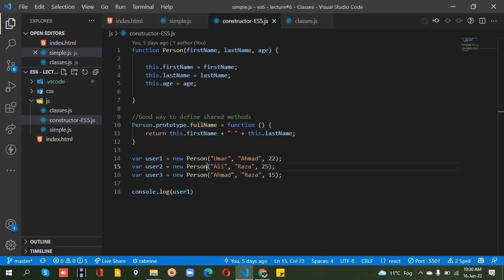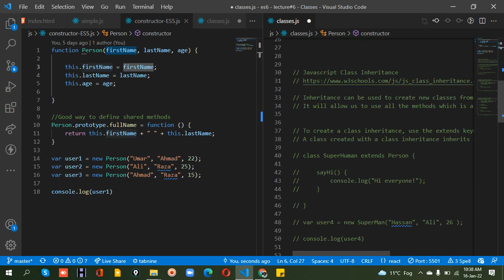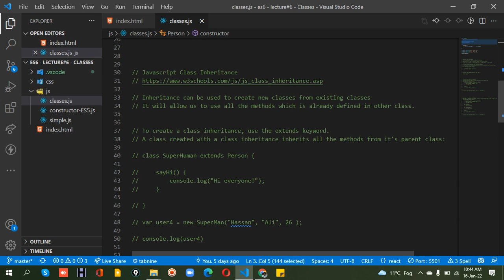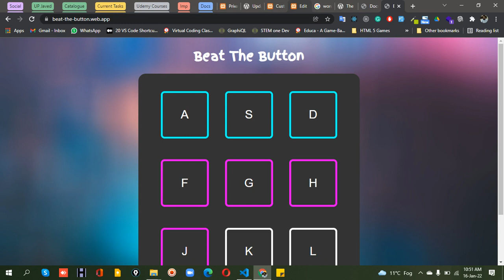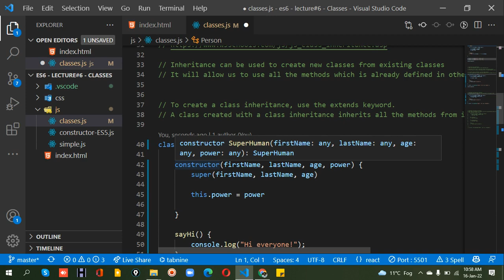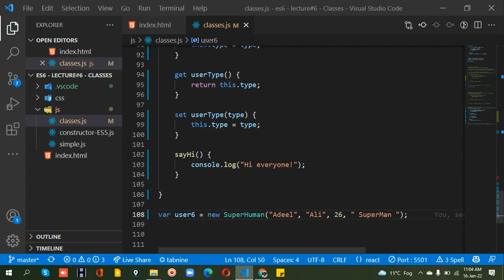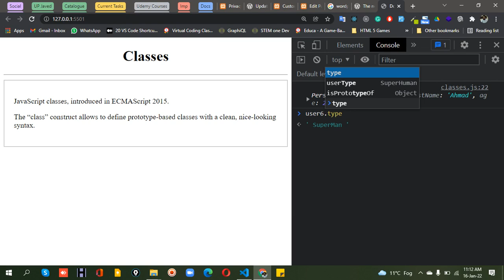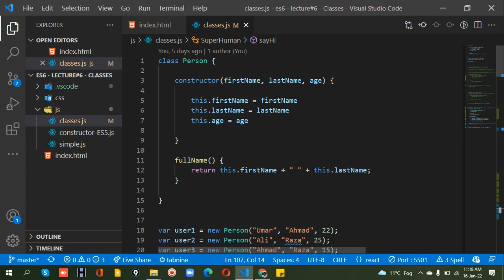JavaScript ES6 Lecture 5 | ES6 Classes, Class Inheritance, Getters and Setters | Umar Ahmad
This is the practical session of the Web and Mobile Application Development Course. JavaScript ES6 Lecture 5 at Saylani Mass IT Training Faisalabad.

Topics covered during the lecture
1 - ES6 Classes
2 - ES6 Class Inheritance
3 - ES6 Getters and Setters

About Me:
Self-Motivated and Self-Taught Software Engineer, Interested in working with great people.

I have over 8 years of experience in developing Web and Mobile apps using the latest state-of-the-art technologies; assisted many startups in Canada and the UK as the technical lead.

After working over 8 years practically in the field and having a successful freelancing career; I Aim to train and produce at least 100,000 skilled people in Pakistan; and provide them with all those skills which I have learnt in my life either complex or easy. This will help to solve their unemployment issues and contribute their part to stable Pakistan.